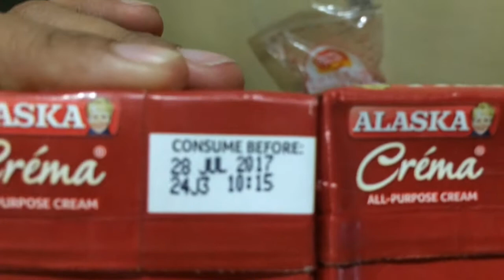Grocery haul +gawa salad and happy fathers day😊